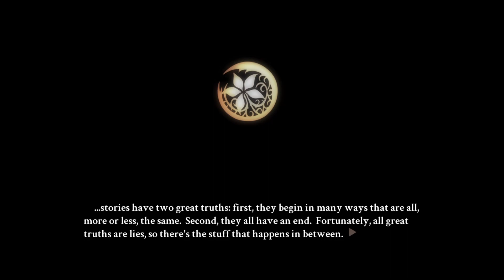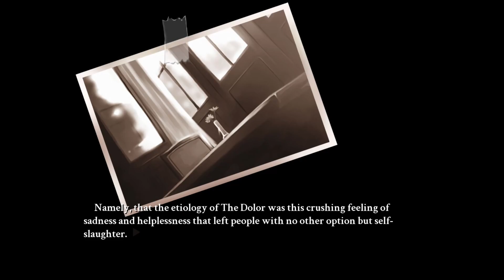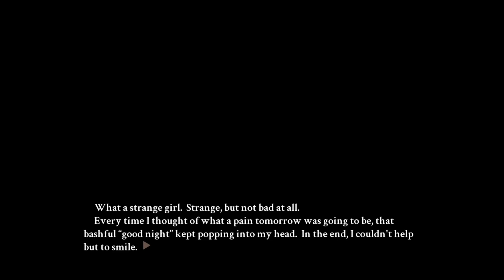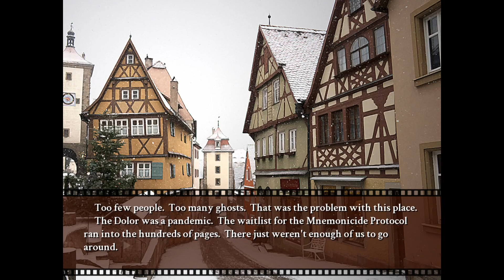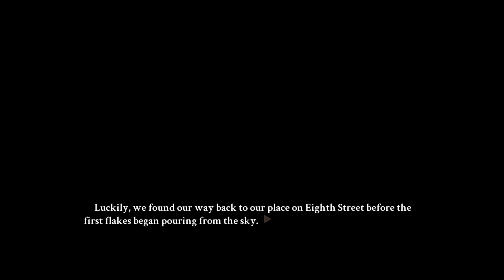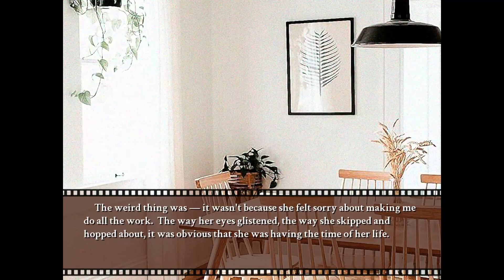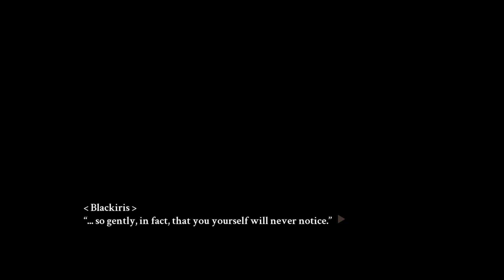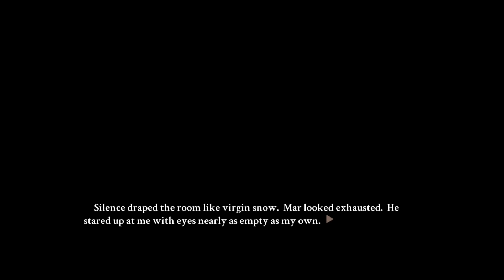Let's perform True Remembrance - part 1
Cast
LineyGray - La
Duckbot - Rook
Dirge - Marcellon

**Originally recorded on July 15, 2023 on the PC